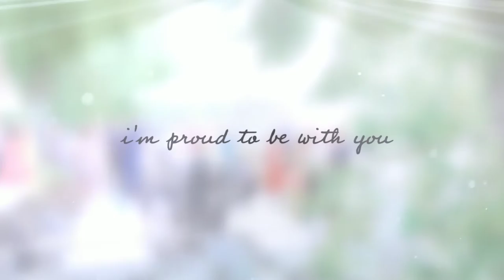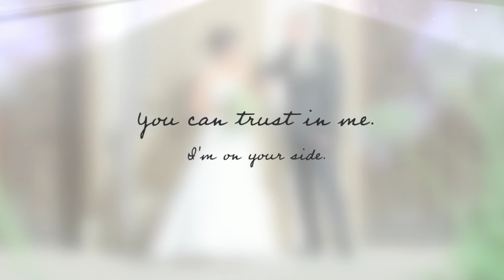Welcome to TOBIAS SCHICKER |Wedding Photography